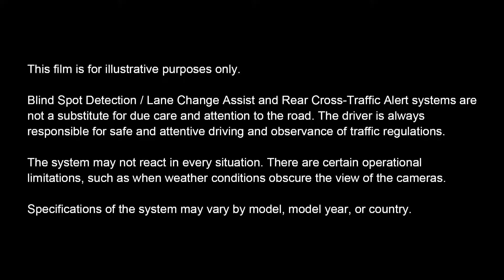Subaru - Blind Spot Detection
El IIHS reconoció a Subaru como el único fabricante con un ganador del Top Safety Pick para todos los modelos. No rehuimos las pruebas de choque, porque la seguridad está a la vanguardia de nuestro diseño. Usando sensores de radar, el nuevo sistema de detección de punto ciego le advierte con un indicador visual en cada espejo lateral si se detecta un vehículo en sus puntos ciegos. Otra característica de este sistema, Lane Change Assist, lo alerta con un indicador intermitente en cada espejo lateral si detecta que un vehículo se aproxima en un carril vecino mientras señala un cambio de carril. También hay una nueva alerta de tráfico cruzado trasero que usa sensores de radar para ayudarlo a advertirle sobre el tráfico que se aproxima desde el costado mientras retrocede, utilizando una advertencia audible e indicadores visuales intermitentes en sus espejos laterales y la pantalla de la cámara de visión trasera.